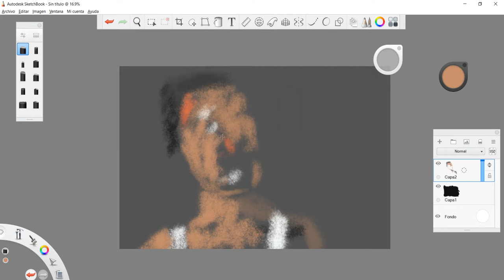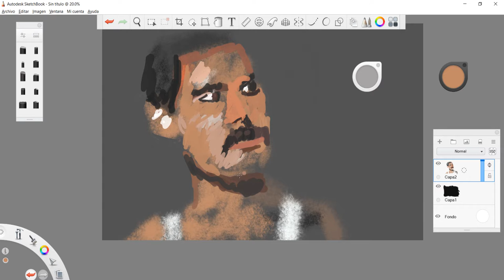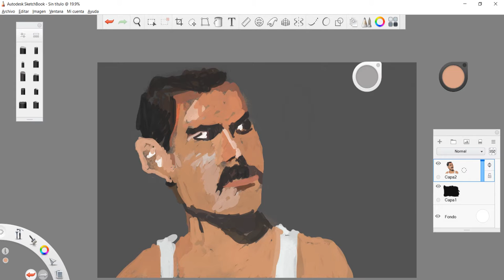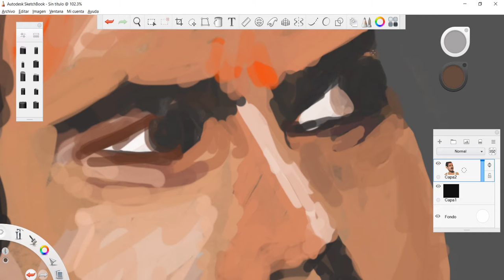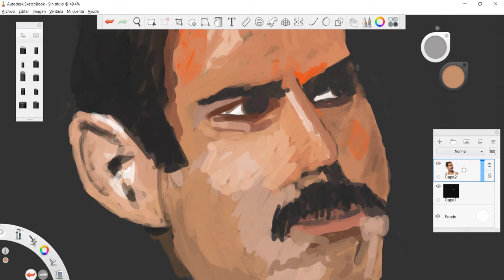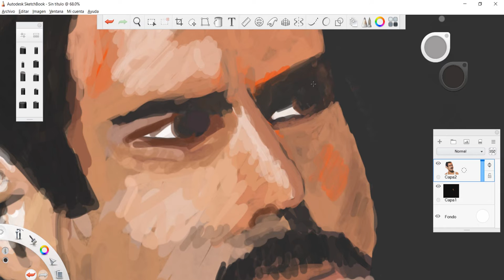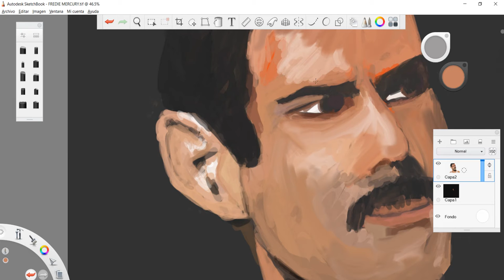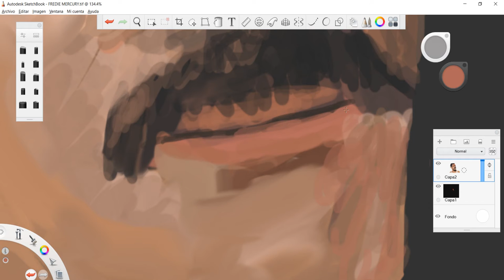Painting Fredy Mercury Sketchbook Pro/English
Painting Fredy Mercury from Queen on Sketchbooko pro. I hope you enjoy this video. Timelapse painting while commenting. Digital art, digital painting, speed painting, speed art. Sketchbook pro painting. This is my eight year on youtbue and we just reached 400 subscribers. I hope you like it!